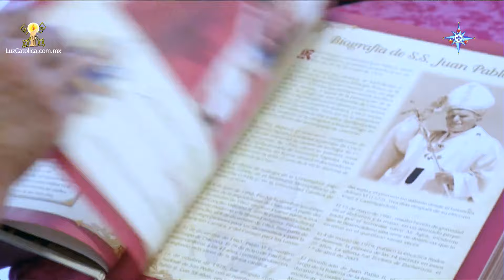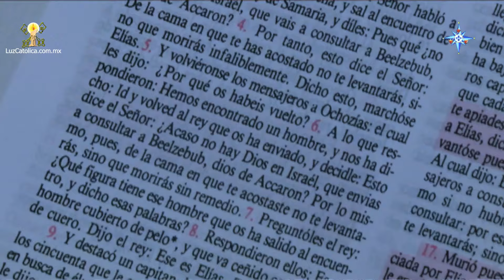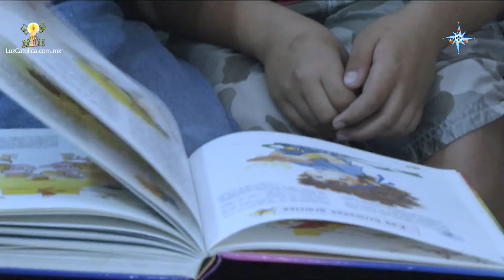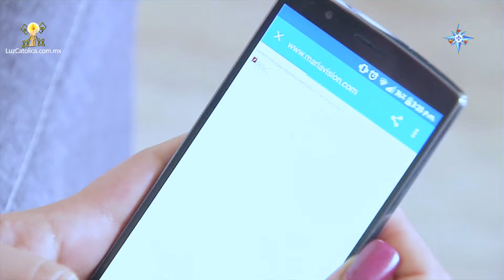Amarás a Dios sobre todas las cosas - Rey de Reyes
El Padre Kenneth Fryar como invitado especial de Manuel Capetillo y Jorge Loría nos habla del Primer Mandamiento de la Ley de Dios: Amarás a Dios sobre todas las cosas.

Esto en continuidad con el tema de los 10 mandamientos que ha sido tratado aquí en "Rey de Reyes" con varios invitados especiales y a través de varios episodios dedicados al tema.

5/10/17